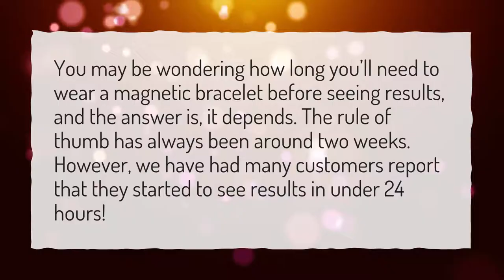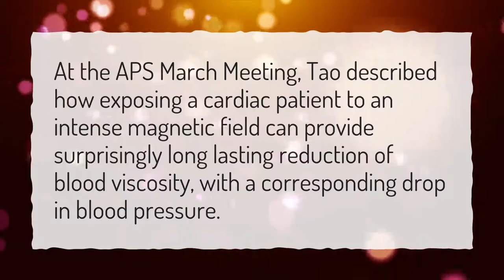What are the benefits of wearing a magnetic bracelet?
More About Magnetic Bracelet • What are the benefits of wearing a magnetic bracelet?